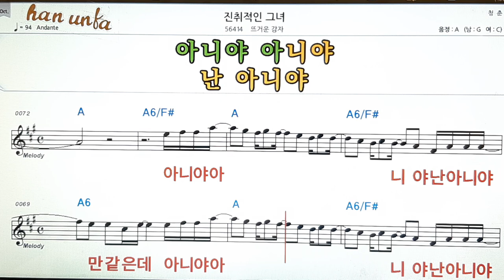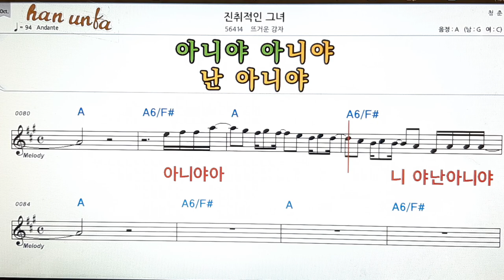진취적인 그녀/뜨거운 감자👍노래 반주, 코드 악보,가라오케💋Karaoke*Sheet Music*Chord*MR